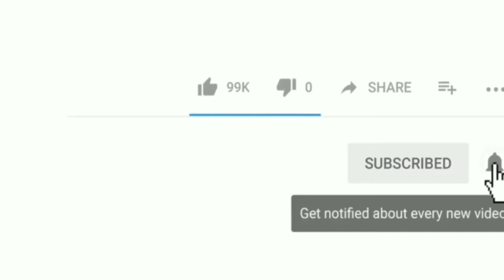Kaisey Manaya Gaya Sarkar-e-Hind Ka Salana Urs |Me Tv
Dosto.
Dekhiye Kaisey Har Saal Ki Tarah Is Saal Bhi Khwaja Moinuddin Chisti(R.A) Ka Salana Urs Badey Dhoom-Dhaam se Manaya Gaya.

Produced by : Mumbra eXpress News
Edited by       :  Rafshan Pirani
On screen      : Rafshan Pirani
Alert viewer :